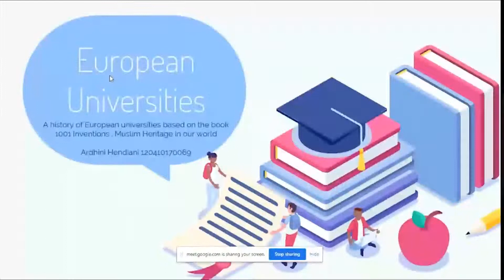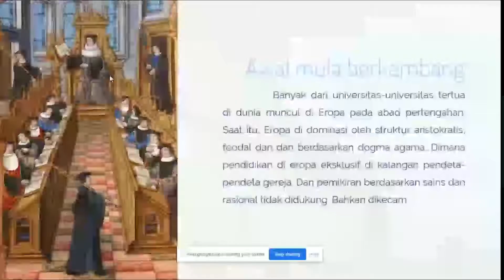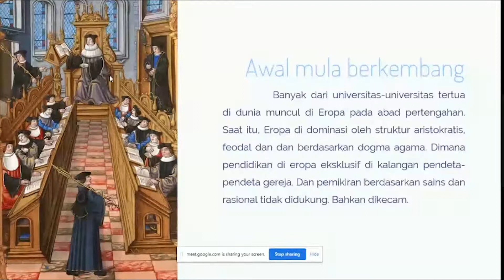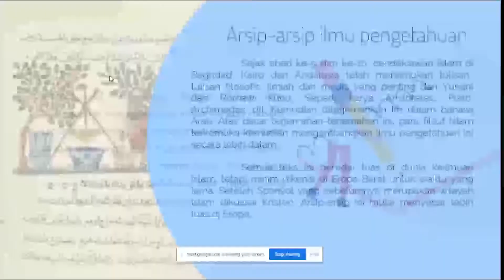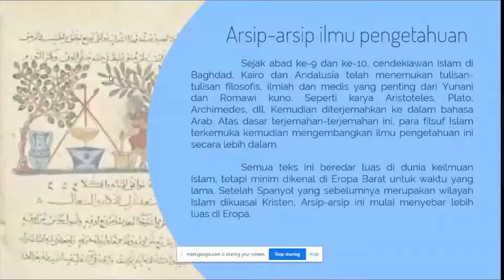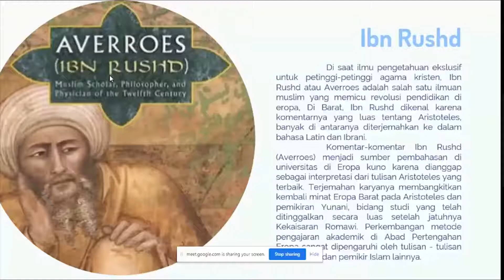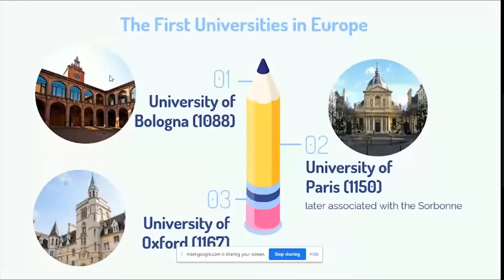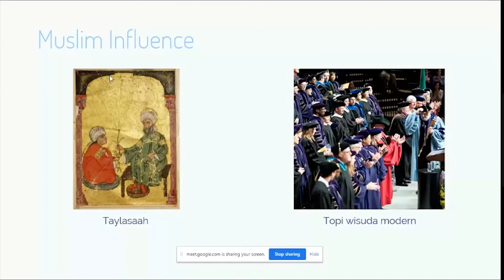European Universities | 1001 Inventions Muslim Heritage in Our World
Video ini membahas sejarah pendidikan tinggi di Eropa dan pengaruh kuat Islam.
Nama : Ardhini Hendiani
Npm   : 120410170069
Dosen: Dian Masyita S.E., M.T., Ph.D

Video ini ditujukan untuk tugas presentasi mata kuliah Sejarah Peradaban Islam. Terima kasih